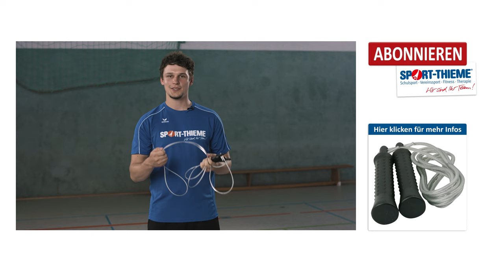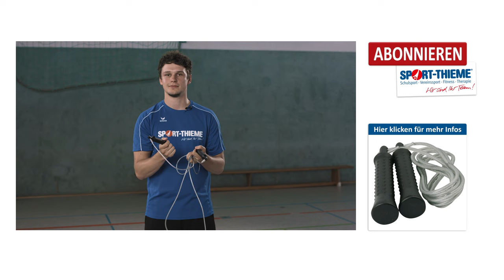Darum ist das Training mit Springseil so effektiv | Fitness & Kraftsport | Sport-Thieme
Warum ist Seilspringen ein effektives Workout und welche Vorteile bietet das Seil als Sportgerät? Fabian von Sport-Thieme erklärt es dir im Video!

➡️ Jetzt das Springseil aus dem Video bei uns im Shop kaufen

Sport-Thieme ist ein weltweit führender Versandhändler für den institutionellen Sport. Mit unseren Sportartikeln beliefern wir Schulen, Behörden und Vereine und sorgen dafür, dass Kinder, Familien, Hobbyathleten und Spitzensportler Freude an Bewegung haben.